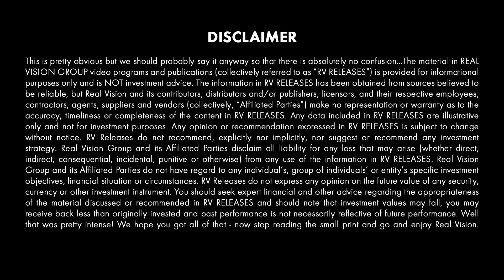In Case You Missed It (w/ Alex Rosenberg) | 6/17-6/21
In case you missed it... Alex Rosenberg is here with the exciting content you missed this week on Real Vision.